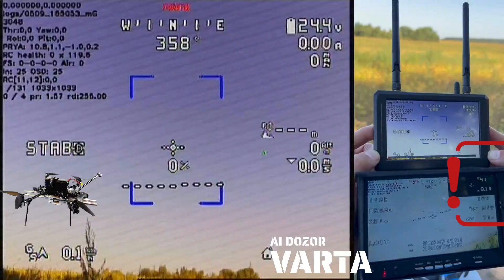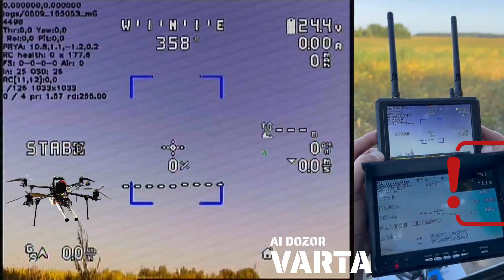DOZOR AI - нове покоління C-UAS платформи VARTA з автоматичним виявленням ворожих дронів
R&D напрямок VARTA: AI та комп’ютерний зір у боротьбі з FPV-дронами

Щодня команда VARTA DroneHunter працює над інтеграцією штучного інтелекту та систем комп’ютерного зору в нашу систему кінетичного перехоплення FPV-дронів.

Автоматичне виявлення ворожих дронів на тій дистанції, де людське око або оператор не встигає зреагувати.

Саме тому ми створили DOZOR AI — нове покоління C-UAS платформи, яка:

🧠 Використовує AI-детекцію для пошуку FPV та розвідувальних БпЛА
🎯 Ідентифікує цілі в складних умовах (швидкість, рух, маскування)
🚀 Готується до бойового застосування на передовій
⚡ Підказує оператору куди наводити та коли відкривати вогонь

Ми не просто реагуємо — ми випереджаємо.
DOZOR AI скоро — в реальному бою.